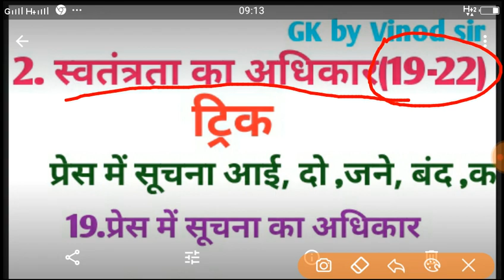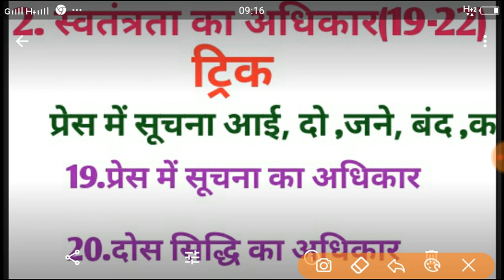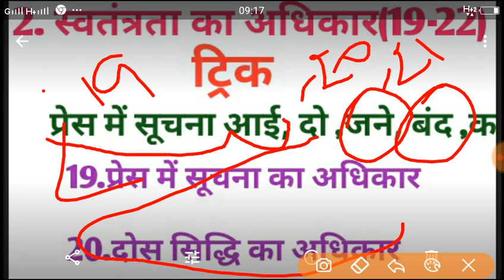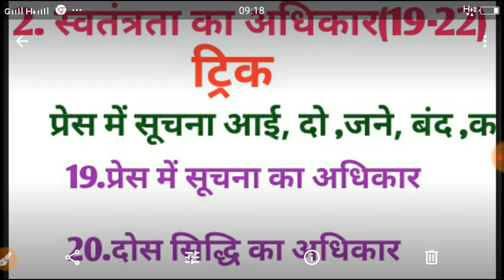स्वतंत्रता का अधिकार ट्रिक के साथ